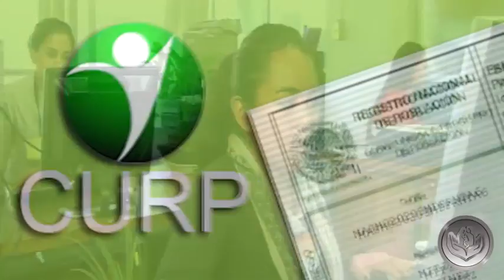Préstamos Presonales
Esta época es de regalos, cena y detalles para la familia. Recuerda que cuentas con préstamos personales y el trámite es muy sencillo, solo sigue estos pasos: